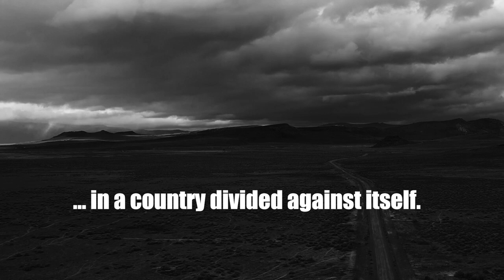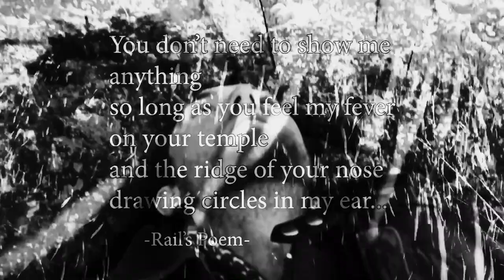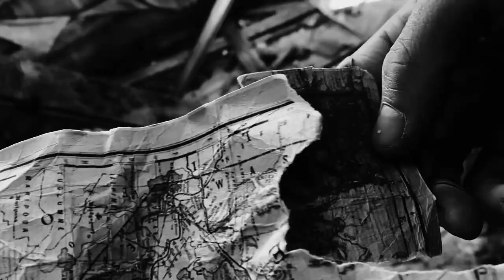NOMAD TRILOGY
Rob Nilsson: Director/Producer

  Zhan Petrov: Co-Producer, Cinematographer, Editor

A ten-year drought brings local ranches to the brink of disaster. The search for Bert Neville takes its toll on Rail and Mitra. They break up, Rail continues on alone and Mitra stays with Zelma, a maverick, independent rancher.  Ziggy and Karin are rescued and Travis remains lost in a burnt out forest.  Taylor travels with Ukrainian gallery owners looking for the prototypical Western artist. Dane introduces Rail to his mother, Violet, a full blood Hewise, hoping for clues to Bert Neville and Arid Cut . Her ex-husband Bedford arrives and refuses to give his Indian name to a white man. Her daughter April broadcasts a  blog on indian affairs as  Dane and Rail are threatened by local militia types. The proposed geothermal plant is debated by ranchers and locals with divided political views.  Rail finds an old map in an abandoned ranch and Mitra rejoins him. Is the mystery of Bert Neville about to be solved?
FAULTLINE: World Premiere, Mill Valley Film Festival, October, 2022.